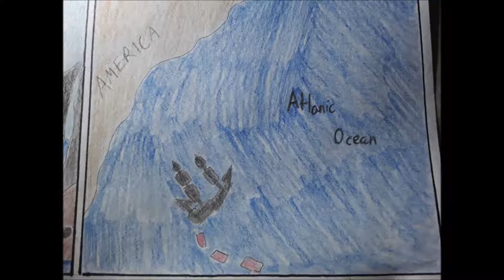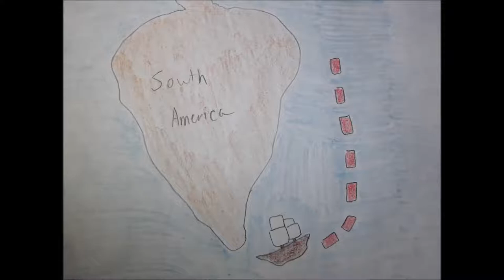BEFORE THE MADNESS Chapter 2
Rated PG Music by Hans Zimmer Oliver Wallice and Gorge burns (composer) Written on ff . ne t and what Disney owns what is recognizable and what is not is mine. Drawn By hopeless Romance45 .  OK so we continue with MR Smee point of View on his early days before Neverland.